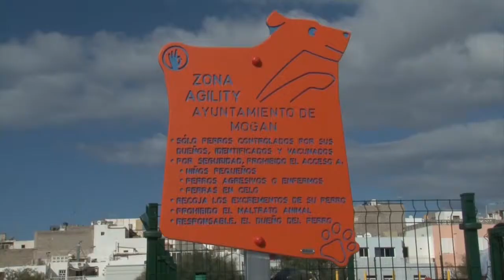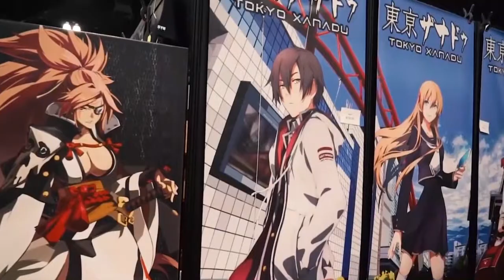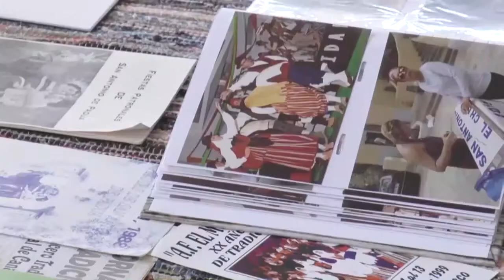INFORMATIVO MOGAN MIERCOLES 14 DE NOVIEMBRE 2018